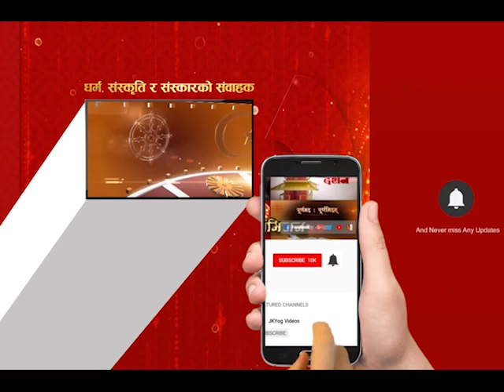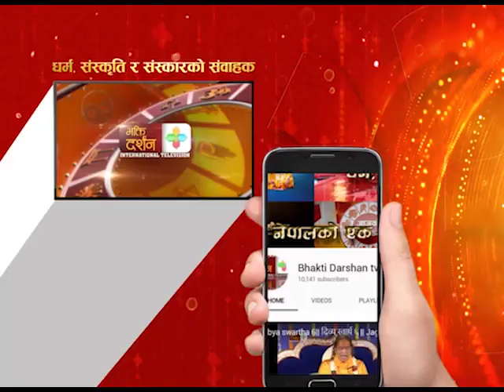गुल्मी महायंज्ञ भाग ०७ -Gulmi Shiva Puran day 7-Bhakti Darshan Television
Bhakti Darshan International Television spreads “Spiritual Philosophy” not just culture. It holds a deep and pure reason to create a good human being, family, society, nation and a good world to live in. It is socio-spiritual-cultural network, reaching out to our viewers across the world. We are dedicated towards all philosophies. We have religious and spiritual solidarity, culture and dissemination of the vast and timeless knowledge of our great & Sanatana Dharma to the people of the world and vividly portray this strong heritage for the upliftment of human life in all its spheres. Bhakti Darshan International Television aims at exposing and reminding people all over the world and more particularly the new generation of our strong roots to further reinforce our mettle.